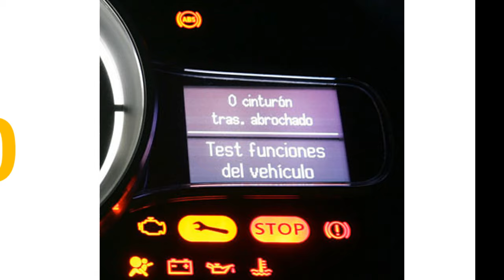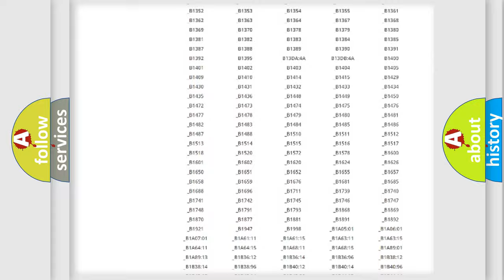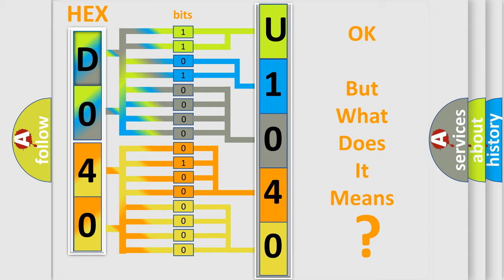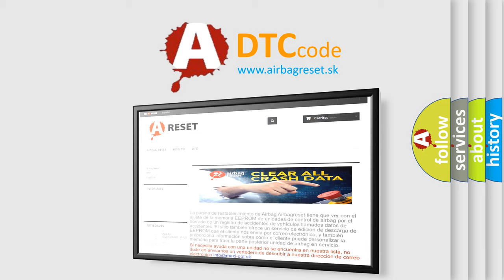DTC Pontiac U1040 Short Explanation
Contents:
0:21 Basic DTC analysis according to OBD2 protocol standard.
1:48 Insight into programming
2:58 A diagnostically understandable description of the Diagnostic Trouble Code
3:05 Basic error definition

Make:
Pontiac
Code:
U1040
Definition:
Front Blower Motor Relay Drive Circuit Shorted to Battery Voltage
Description:
The module senses excessive voltage on the relay coil ground circuit,indicating a short directly to voltage.
Cause:
 Fuse(s) Wiring,terminals or connectors Blower motor Blower motor relay Blower motor switch EMTC module